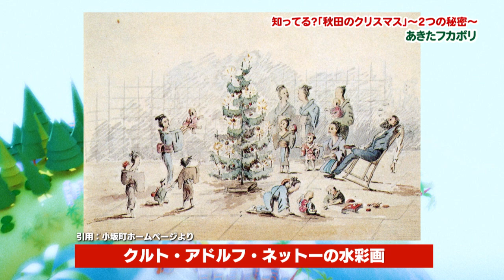知ってる？「秋田のクリスマス」～２つの秘密～